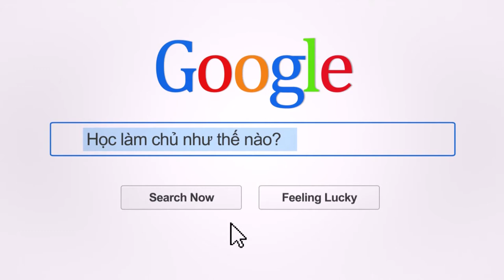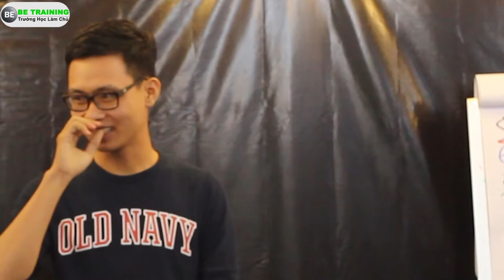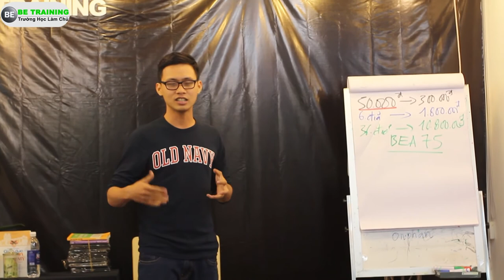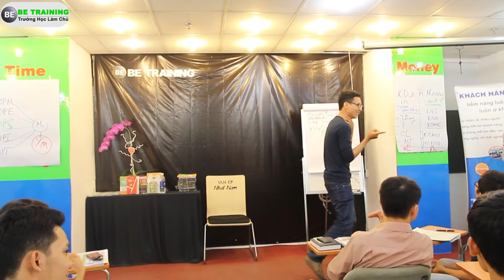Cùng Thể Hiện Tài Năng Tại Lớp Học Doanh Nhân